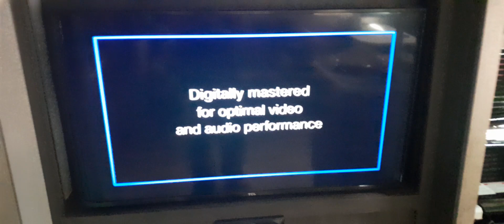dvd player for the rv plays the thx logos